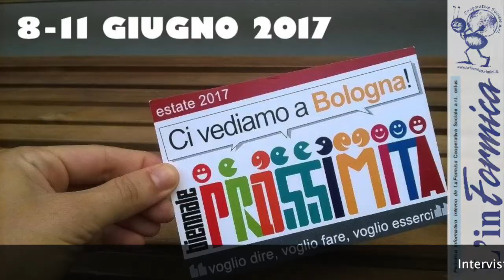Biennale prossimità Bologna intervista M Costantino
Biennale della Prossimità a Bologna , l'intervista a Melania Costantino curatrice e ideatrice della mostra 'Vite sospese'  , sul tema dell'immigrazione